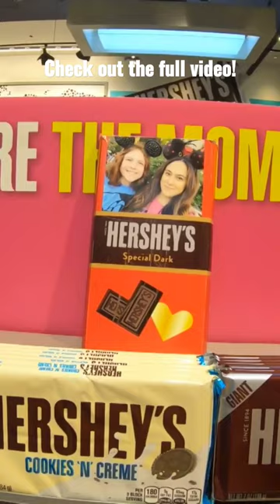🟡 Las Vegas | Hershey Store at the New York New York Hotel & Casino. A chocolate paradise!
What's up Nu Yawkers? Today we are in Las Vegas, on the Las Vegas Strip to check out the Hershey Store in the New York New York Hotel and Casino! Of course you can buy all of this candy at a much cheaper price next door at CVS or Walgreens, but shopping here is a lot more fun! Besides, here you can find t-shirts, mugs, lunch boxes, hats, socks, key chains, magnets and so on all with your favorite candy logos! Hershey's, Kisses, Reese's, Kit Kat, Brookside, Cadbury, York, Almond Joy, Mounds, Twizzlers, Jolly Rancher, Ice Breakers, Breath Savers, Payday and Rolo ... all of your favorites are right here under one roof! My personal favorite is Reese's, but I wouldn't turn down any of them. I'll also visit the M&M Store as well as the Coca Cola across the street here on the Las Vegas Strip in up-coming videos!